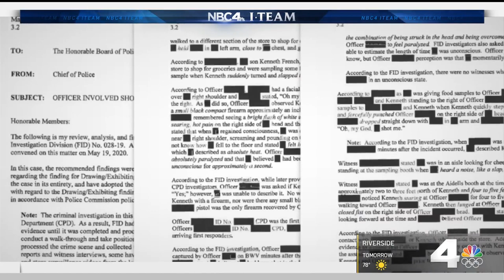Evidence Uncovered Related to Off-Duty LAPD Officer's Deadly Shooting at Corona Costco | NBCLA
The I-Team obtained video, photos and evidence related to the deadly shooting by an ex-LAPD officer at the Corona Costco. Eric Leonard reported on NBC4 News on Monday, March 1, 2021.

About NBCLA